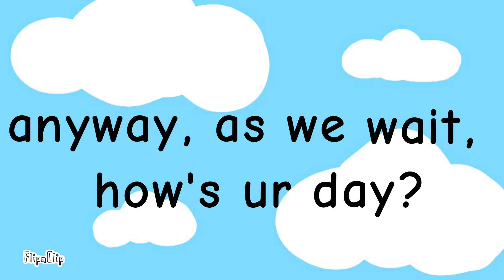Numberstuff: S8 EP2 | A Very Big Square